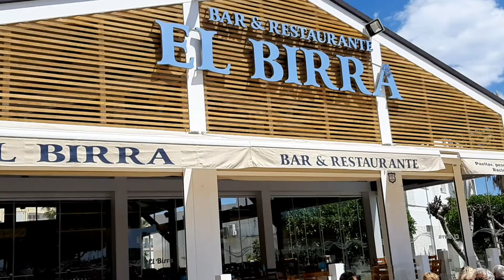El Birra. Garrucha.